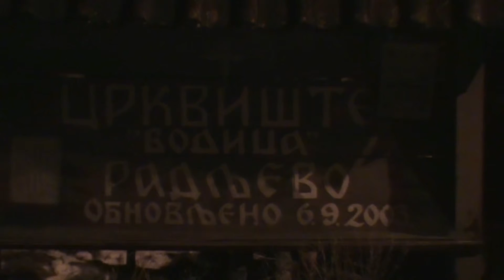Radljevo Badnje veče 2015